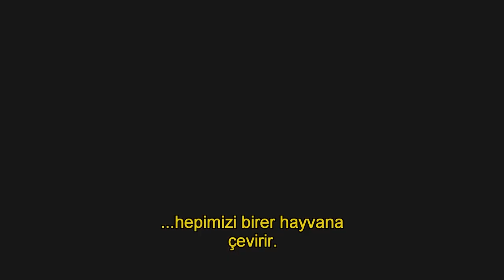Apple Tree Yard BluTV'de!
"Korku insanı hayvanlaştırır. "
Emily Watson'ın başrolde olduğu, genetik alanında oldukça başarılı bir bilim insanı olan Yvonne Carmiachel, iki çocuk annesi ve evli bir kadın olarak karşımıza çıkmaktadır. Yvonne'nin hayatı karizmatik bir hayranıyla tanışması ve en yakın arkadaşının tecavüzüyle değişmektedir. Louise Doughty'nin romanından uyarlanan bu gerilim dizisiyle bir kadının aşk, evlilik ve tecavüz üçgeni arasındaki durumu gözler önüne serilmektedir.